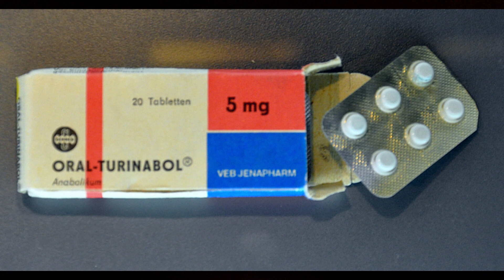Interview mit Dr. Andreas Müller (2/3) | Doping in der DDR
Dieser Teil des Interviews handelt vom Doping in der DDR.

*Im Zusammenhang mit der Kienbaum-Konferenz um die Wendezeit wurde der langjährige DTSB-Chef Manfred Ewald und dessen Nachfolger Eichler erwähnt. Allerdings hieß dieser Nachfolger nicht Manfred Eichler, sondern Klaus Eichler.

Website von Mag. Sonja Fiala und Dr. Andreas Müller

Ich bin kein Inhaber des verwendeten Audio-, Bild- und Videomaterials. Ich habe keine Absicht dem Urheber zu schaden. Bei einer Urheberrechtsverletzung wenden Sie sich bitte an mich.